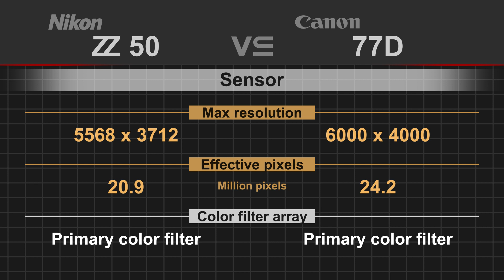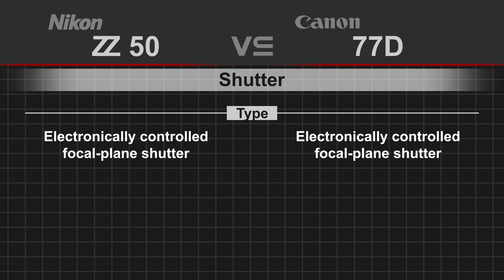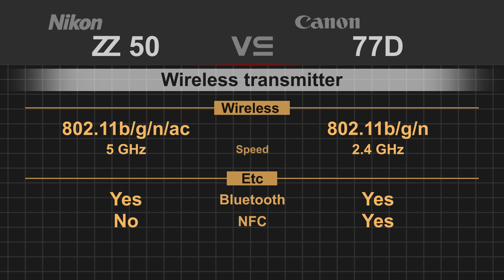Nikon Z50 vs Canon EOS 77D (1300D)